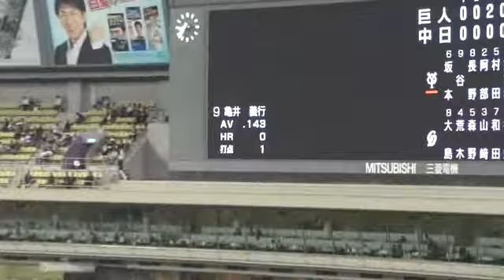D観戦記２４ ９回表 １・２塁 大島洋平 背走キャッチ！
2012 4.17  中日VS巨人４回戦
ランナー１　２塁のピンチで前進守備のセンター　大島洋平がナイスプレーを魅せる！